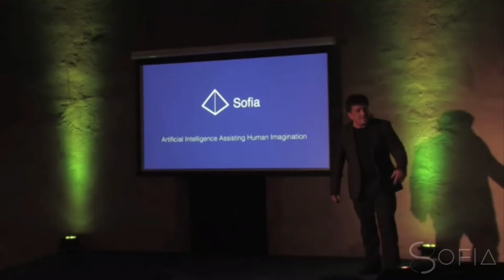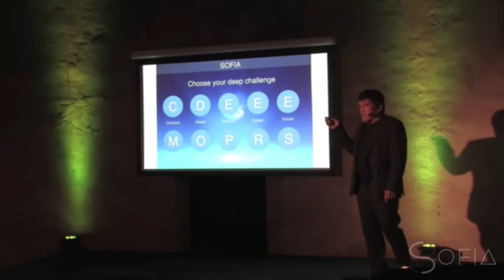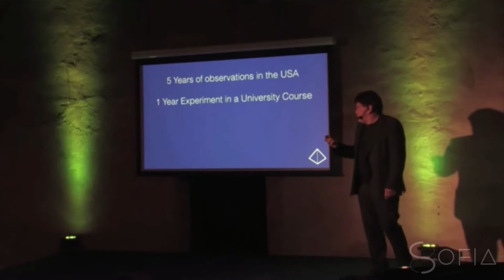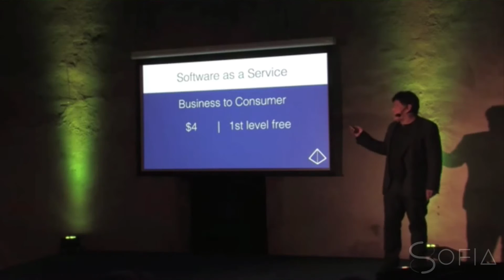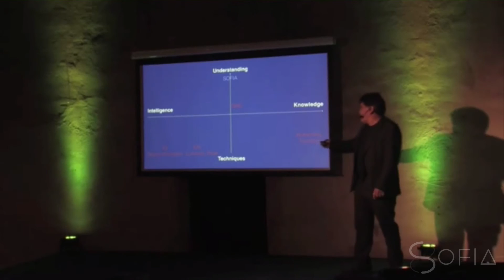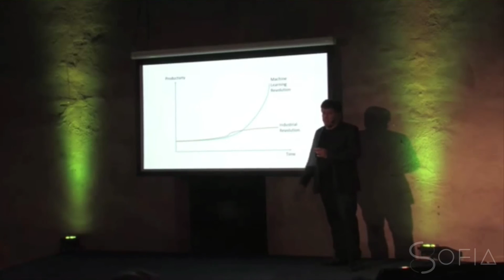SOFIA AI - Deep Learning